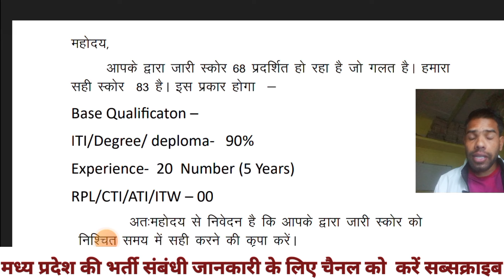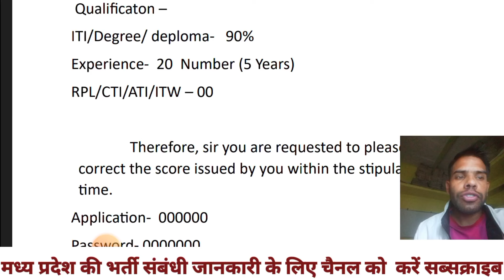मध्य प्रदेश Govt.iti मेहमान प्रवक्ता भर्ती 2024I Score card new update जारी I जल्द चैक करें I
मप्र. Govt. ITI मेहमान प्रवक्ता score जारी I अधिकतर आवेदकों का गलत बता रहा आपत्ति दर्ज कैसे करें|

मध्य प्रदेश Govt. ITI मेहमान प्रवक्ता नया भर्ती 2024| Out of Notification जारी I New update 2024 I

मध्य प्रदेश Govt. ITI मेहमान प्रवक्ता भर्ती 2024| Application Status कैसे चैक करें I प्रोफाईल Unlock

mp iti guest faculty
iti guest faculty joining
mp iti guest faculty vacancy
mp guest faculty registration
mp iti guest faculty vacancy 2024
mp iti to vacancy 2024
mp iti to vacancy,mp iti to
mp iti to vacancy new update
mp iti to upcoming vacancy
iti to vacancy 2024 in mp
mp iti to waiting list
iti jobs 2024
oo
Notification:-Telegram channel per
oo
Apply  form Link:-
X==X==X=